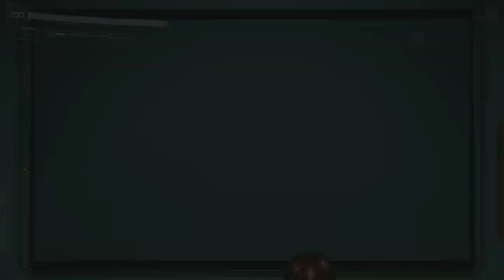Marvel Spider-Man (Gameplay en Español, Ps4) Capitulo 19